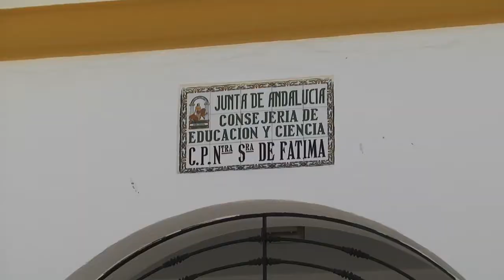Not. 2020-07-03. La alcaldesa de Osuna y el Subdelegado del Gobierno visitan las obras del PFEA